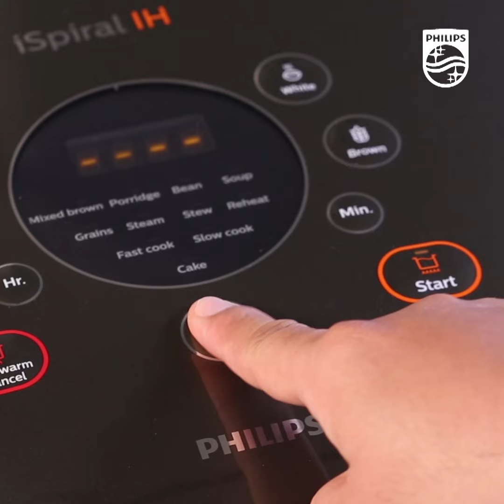ฮ่อยจ๊อปู 2